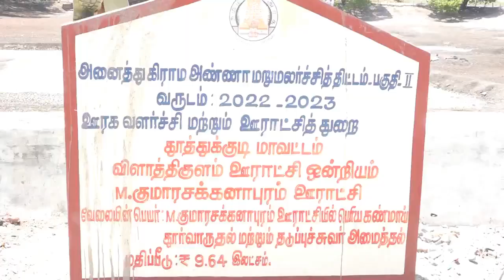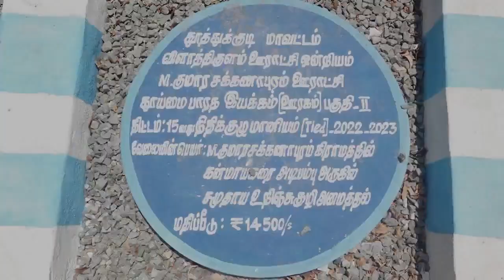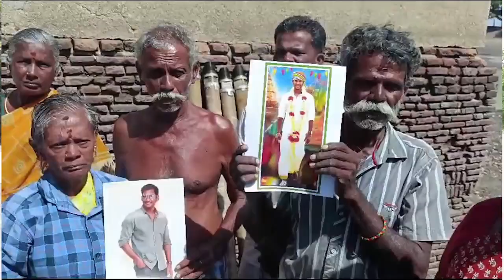அவரு சொன்னத செஞ்சிட்டாரு | நாங்க யாரும் இத எதிர் பாக்கல | Vishal34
எங்கள் கிராமத்தில் இது வரை எத்தனையோ பேர் படப்பிடிப்பிற்காக வந்துள்ளனர் ஆனால் யாருமே செய்யாத உதவி அண்ணன் விஷால் அவர்கள் செய்துள்ளார். எங்கள் கிராமத்திற்கு குடிநீர் வசதி செய்துக்கொடுத்த அண்ணன் விஷால் அவர்களுக்கு எங்கள் கிராமத்தின் சார்பாக மிக்க நன்றி...🙏
தூத்துக்குடி மாவட்டம்
விளாத்திகுளம் வட்டம்
M.குமாரசக்கணாபுரம் கிராமம்